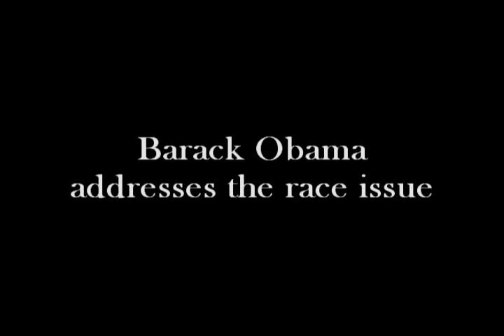"This Time" Music Video (Obama on Race in America Speech)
This song/video was composed and produced by B Love and inspired by President (then Senator) Obama's speech on Race in America. I used clips from Robert F. Kennedy, Ted Kennedy, Dr. Martin Luther King, Jr., and of course, Barack Obama. My wife Princess Stephanie sings the chorus. Vote Obama 2012!